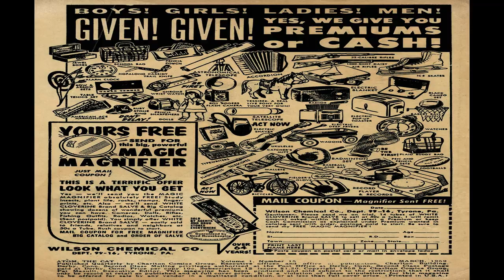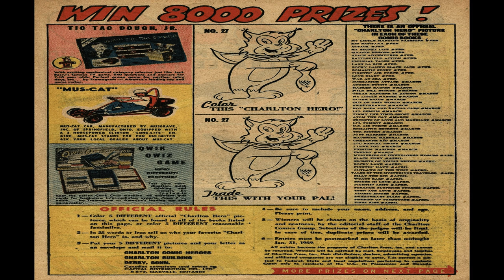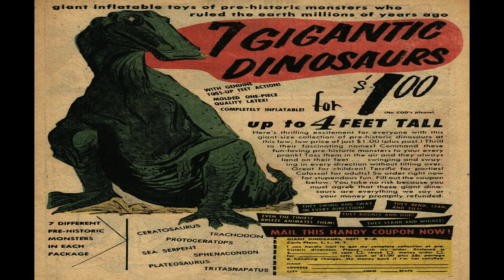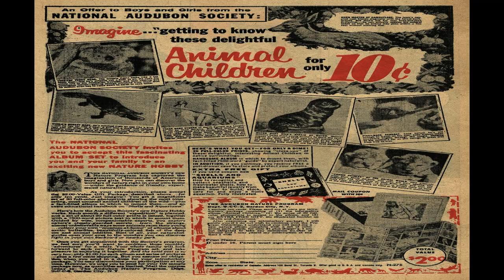Atom The Cat No 15 Comix Book Movie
Title | Atom The Cat No 15 | Publisher:  Charlton Comics | Date: March 1959 | Lang: English

Price: 0.10 USD, Pages: 36,  Color: Color Dimensions: Standard Golden Age Paper US Stock: Glossy Cover; Newsprint Interior Binding: Saddle-stitched Publishing Format: Was Ongoing Series Editing: Pat Masulli (executive editor)

Comic Contents:

Featuring:  Atom the Cat
Genre:  Anthropomorphic-funny Animals Superhero
Characters:  Atom The Cat [Tom Cat]

Comic Story
Characters:  Atom The Cat [Tom Cat] Chappy Yin

Text Story
Genre:  Drama Animal

Comic Story
Genre:  Humor

Characters:  Atom The Cat [Tom Cat] Simon Dr. Mole (villain) Kule (a Robot, Villain)

  Select YouTube
  Search gharold

Atom The Cat No 15 Comix Book Movie is presented in full screen, 1920 X 1080 HD (1080P) quality video, without music, narration, sound, animation, pans or zooms, enabling every comix panel, of the story, to be read and enjoyed, on or off-line, at any time, and in any place you can access it.

Atom The Cat No 15 Comix Book Movie is part of the golden age comixs' Anthropomorphic-funny Animals Superhero; Humor genre. The Golden Age refers to the first cycle of superhero comixs which existed between 1938 and 1950. This was the period in which the concept of the superhero was born.

G Harold 3:27 Space Adventures No 3 Comix Book Movie

G Harold 5:51 National Comics No 9 Comix Book Movie

G Harold 4:31 Mazie No 2 Comix Book Movie

G Harold 3:29 Lovelorn No 80 Comix Book Movie

G Harold 3:26 Lovelorn No 39 Comix Book Movie

G Harold 3:26 Kerry Drake No 25 Comix Book Movie

G Harold 4:26 Hollywood Film Stories No 2 Comix Book Movie

G Harold 4:35 Crime Does Not Pay No 69 Comix Book Movie

G Harold 3:27 Crime and Justice No 10 Comix Book Movie